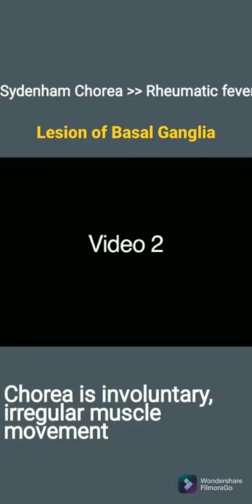Chorea- Lesions of Basal Ganglia